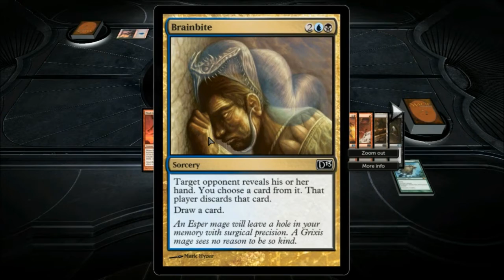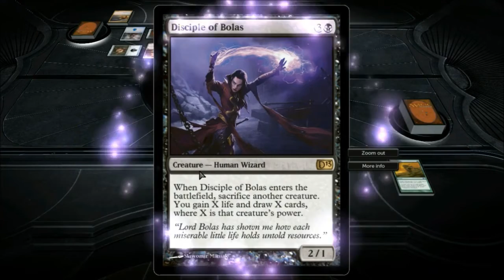Magic the Gathering 2013 Nicol Bolas, playthough, DANSK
Kommenteret af TNT-Master